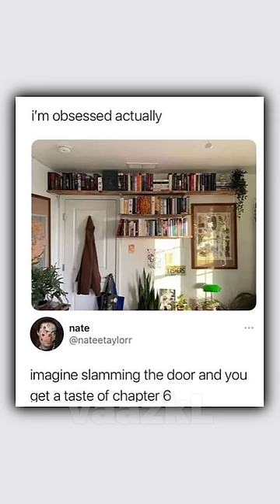Actually Funny Memes